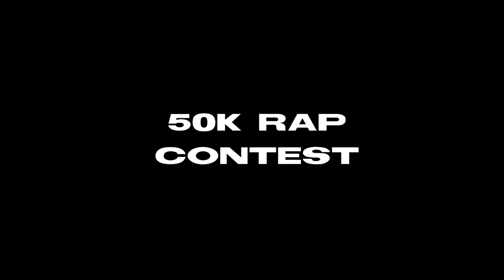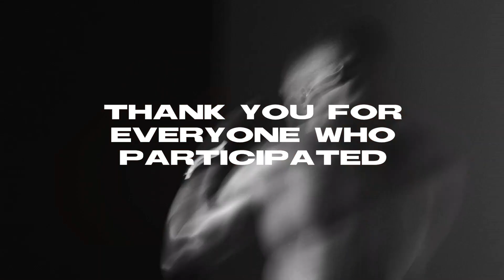50K RAP CONTEST WINNERS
50K RAP CONTEST WINNERS!

CAMPEÓN (1ST PLACE)

SKETCH (2ND PLACE)

WONDERHEART (3RD PLACE)

HONOURABLE MENTIONS

LIL BIMMY
MYSTERIA
PR6T6TYPE
THATGUYY SLYY

VISUALS

Visuals & Artwork: Juuso Lahtinen

EXTRA TAGS

NF Beats
Therapy Session Beats
Type Beat
Free NF type beat 2019
Free NF Type instrumental
free nf type beats
Perception
together
Piano
Instrumental
with Hook
beats with hook

the search, leave me alone, change, my stress, nate, time, returns, when i grow up, only, let me go, interlude, hate myself, i miss the days, no excuses, like this, options, why, trauma

Premonition, unaccommodating, you gon learn, alfred, those kinda nights, in too deep, godzilla, darkness, leaving heaven, yah yah, stepdad, marsh, never love again, little engine, lock it up, farewell, no regrets, i will

i lied, isis, the war, chris, i love, devils work, lotto, kevin, gold mine, finally, 10 bands, revenge, still cant love, broke and stupid